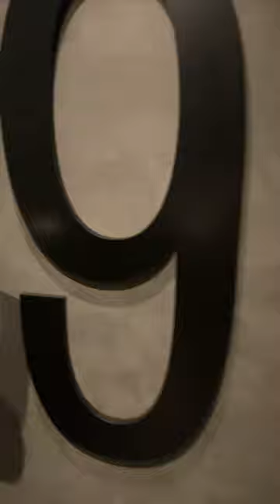IPIC movie theater wasn’t everything people made out too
IPIC movie theater wasn’t everything people made out too be but it was still fun. I’ll go back because I love the reclining chairs and drinks. I don’t know why I thought the tres leches would be A1. The brownies had a soft whip cream/ playdoh